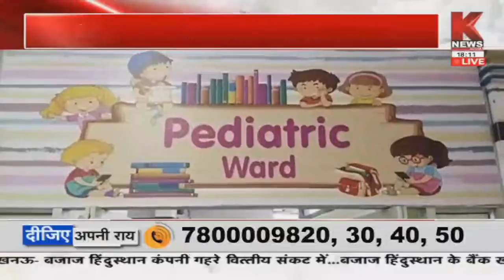तबादले नहीं,इलाज दो ! || Special Report || K News India